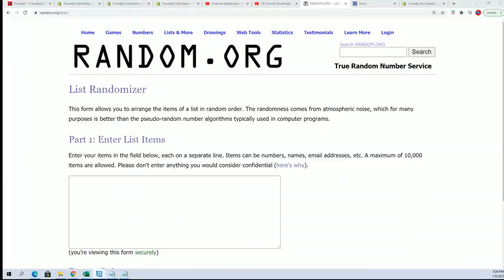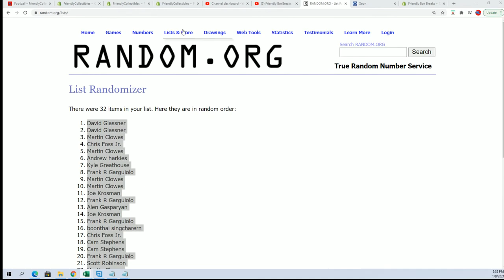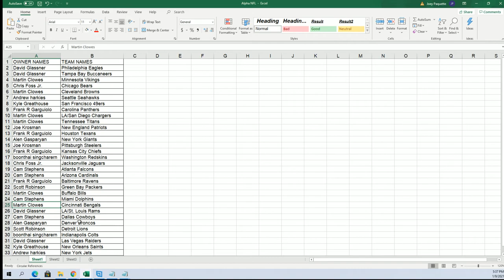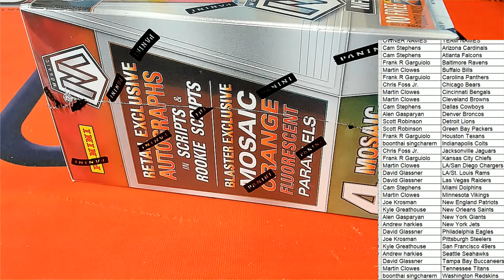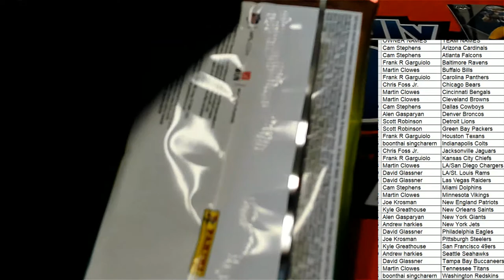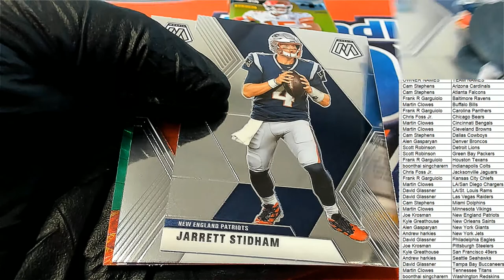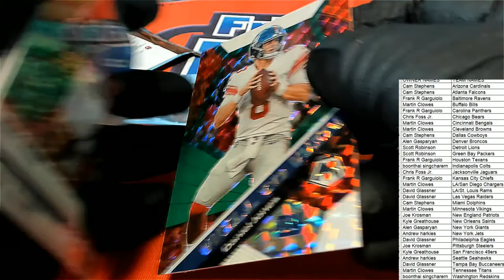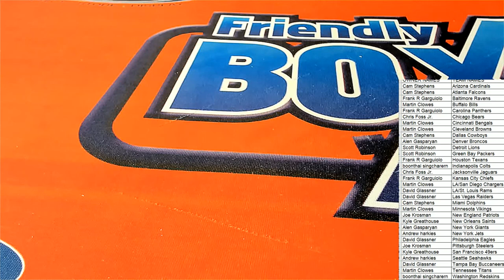2020 Panini Mosaic Football Blaster Box ID 20MOSFBBLA112